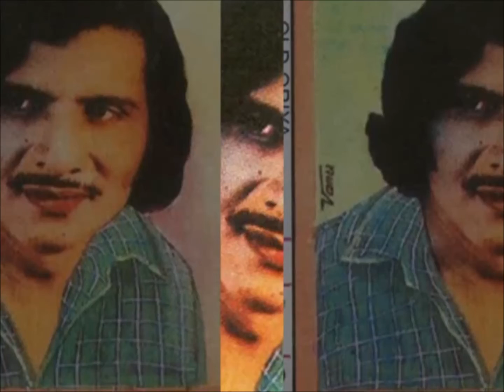Hanshini Kaha Hanshini - Akshaya Mohanty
Akshaya Mohanty & Trupti Das